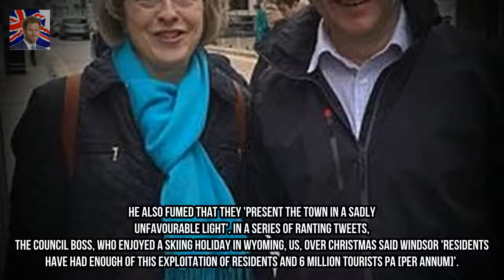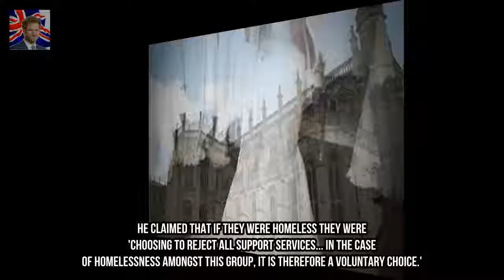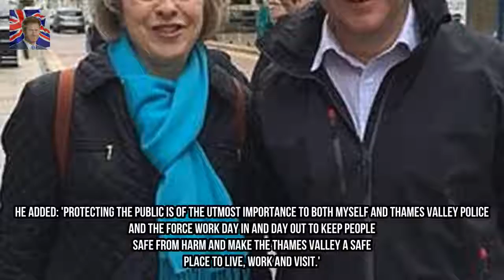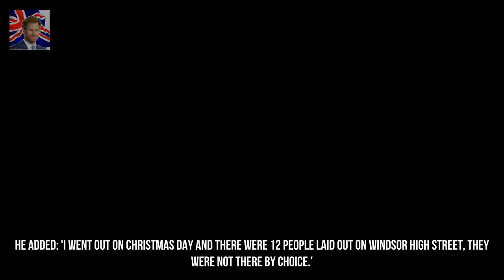Council boss demands police to clear Windsor of homeless Kingdom Showbiz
Cllr Simon Dudley accused homeless of aggressive begging and intimidation He wants police to rid the epidemic of rough sleeping before the royal wedding Prince Harry will marry Meghan Markle in St Georges Chapel in Windsor Castle The leader of Windsor council has sparked fury after demanding police clear the town of an epidemic of homeless people before the royal wedding.